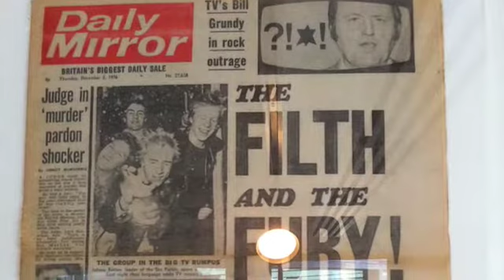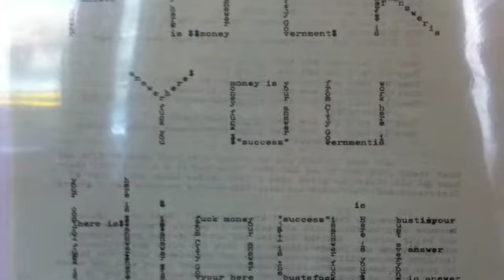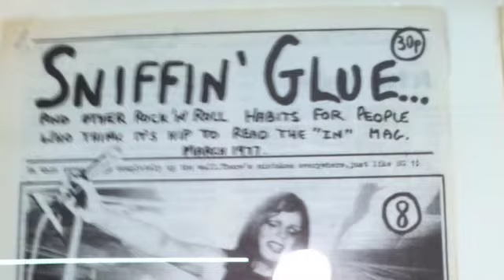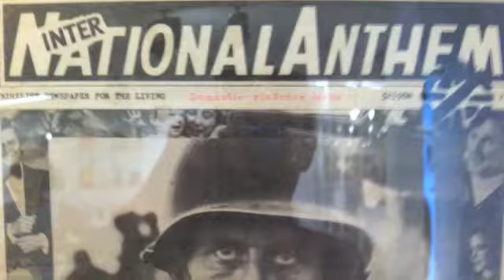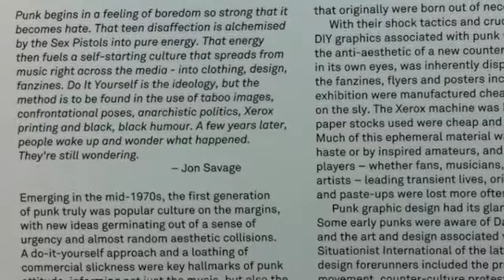Someday All The Adults Will Die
A Great Art Exhibition Swindle! Well worth a visit - recommend catching this alongside Tino Sehgal's 'These associations' at the Turbine Hall until October 28th. This is just a small selection of the artifacts and detail of the SATAWD exhibition...  on until November 4th 2012 @ Hayward Gallery, South Bank, Londoninnit.